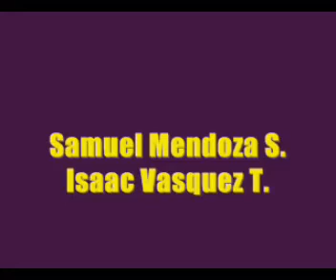TDVORO, Susana Bouroncle- Sala Luis Miró Quesada Garland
Pintura, instalacion y mural de Susana Bouroncle, en la sala Luis Miró Quesada Garland. AV. Larco con calle Diez Canseco - Miraflores. de lunes a domingo de 10 am a 9pm hasta el 03 de junio.
Para mayor informacion visitarnos en FUERADEORDEN.TV datos cultura y mas